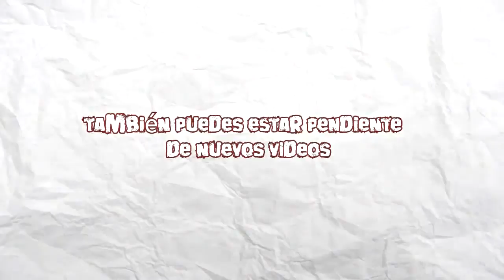Sheep Raider (El Coyote-Cojo) | PSX | PS1 | PSone | Español | Guía | Nivel 3